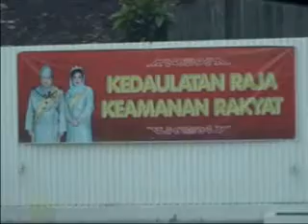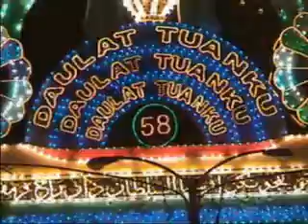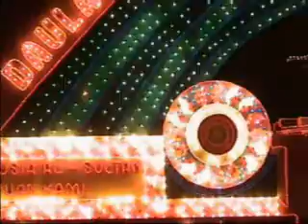PINTU GERBANG BERHIAS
PINTU GERBANG BERHIAS SEMPENA KEPUTERAAN SULTAN KELANTAN 2008